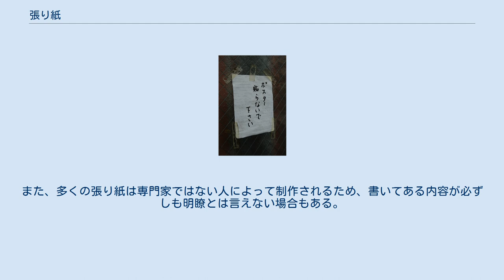張り紙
「ポスター貼らないで下さい」 張り紙（はりがみ。貼り紙とも表記する）とは、援助・注意喚起・情報伝達などを目的として、人目につく場所に貼られる紙片の掲示物である。
 張り紙のなかで、広報や広告を目的とした比較的大形のものはポスターと呼ばれる。
 張り紙は認知的人工物の一種であり、人が困難な状況に陥りやすい場面と、必要と思われる情報をあらかじめ想定し、どうしたらよいかという情報を提供することで問題を回避させるために用いられる、利用者とシステムや設備の運用者の間を介在するコミュニケーションツールのひとつである。
 野島久雄と新垣紀子は、スチュアート・カードの人の認知過程における情報処理プロセスモデルをもとに、張り紙を使用者の4つの認知段階に応じて分析した。
 張り紙には社会の変化を伝える機能もある。
社会に新しい要素が加わり、それが定着するまでの過渡期には、トラブルを回避する暫定措置として張り紙が多用される。
例えば、鉄道の自動改札のシステムが変更した時期には、多くの張り紙が改札機に貼り付けられている。
また、イベントなど多くの需要が見込まれる条件があれば、その事象に特化した情報を記した張り紙を貼って利便性を向上させる事もある。
この種の張り紙によって他の人々の社会的な動向を知ることができる。
 張り紙の多くは低コストで簡単に作られており、貼られる場所によっては美観や印象を損ねる事や、不要になっても剥がされないなど、トラブルとなる場合がある。
また、多くの張り紙は専門家ではない人によって制作されるため、書いてある内容が必ずしも明瞭とは言えない場合もある。